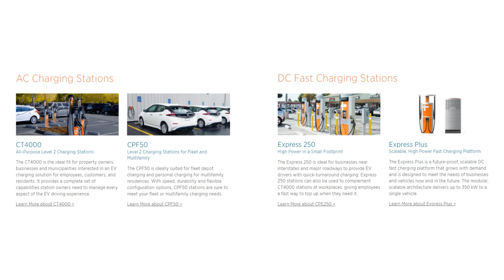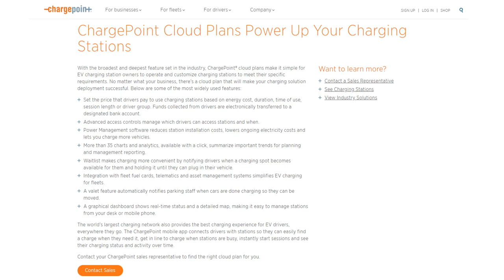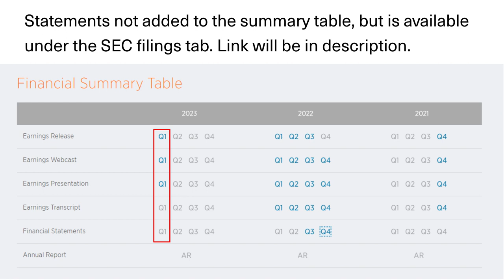ChargePoint Overview (CHPT Stock Analysis)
ChargePoint (CHPT stock) operates an EV charging network, having the largest market share of the level 2 charging market in North America. ChargePoint's network allows any EV, such as Tesla vehicles, Ford's EVs, Rivian, and Lucid cars to charge up away from home. But with competitors such as Blink, Volta, EVgo, Beam, and Tesla itself, is ChargePoint stock overvalued? Or is this just the beginning for electric vehicle charging?

Please do your own research before buying any stock!

NEW: Stock Probe merch!

Stock Probe channel

Made by Calvin Moses